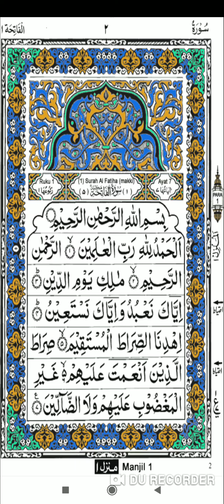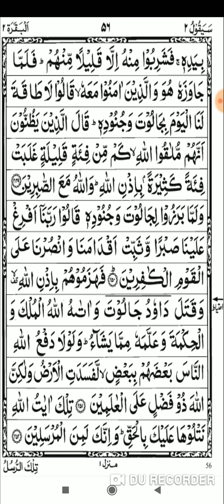सिर्फ 10 मिनट के वज़ीफ़े से बिगड़े काम पूरे, मक़सद में कामियाबी, ज़िन्दगी ख़ुशियों से किस्मत बदल जाएगी100%